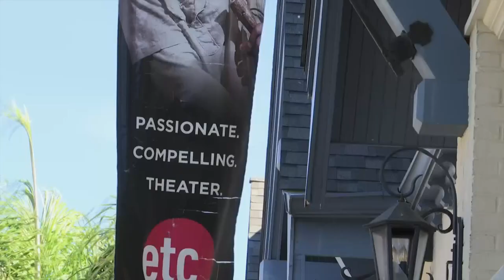Santa Barbara Jewish Film Festival aims to shed light on antisemitism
Santa Barbara Jewish Film Festival aims to shed light on antisemitism [(849669)]